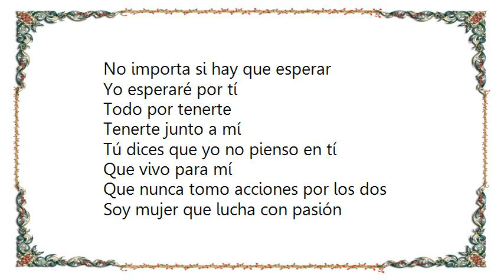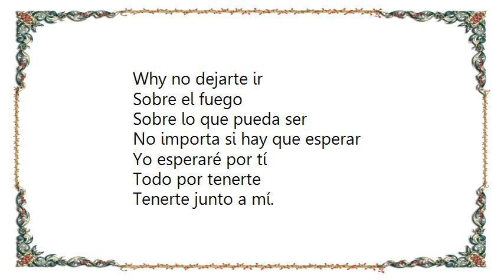India - Sobre el Fuego Lyrics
[Lyrics India - Sobre el Fuego]
D. Foster/A. Jagush/C. Weil
Después de hacer todo este amor
Te vas sin un adiós
Sólo dices que me llamarás.
Me quedo con ganas de llorar
Porque me maltratas
Aún no entiendo por que te vas de mi.
Para demostra mi forma de amar.
Voy a conquistarte una vez más.
Sobre el fuego,
Sobre el viento
Why sobre el mar.
Quiero estar junto a tí
Why no dejarte ir.
Sobre el fuego
Sobre lo que pueda ser
No importa si hay que esperar
Yo esperaré por tí
Todo por tenerte
Tenerte junto a mí
Tú dices que yo no pienso en tí
Que vivo para mí
Que nunca tomo acciones por los dos
Soy mujer que lucha con pasión
No entiendes mi intención
Aún no captas que vivo por tu amor
Para demostrar mi forma de amar
Sobre el fuego
Sobre el viento